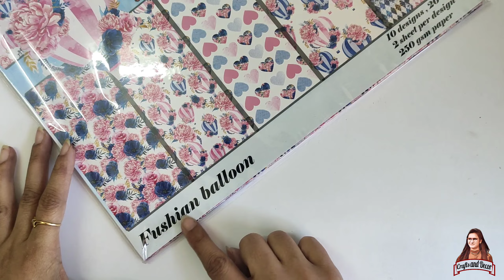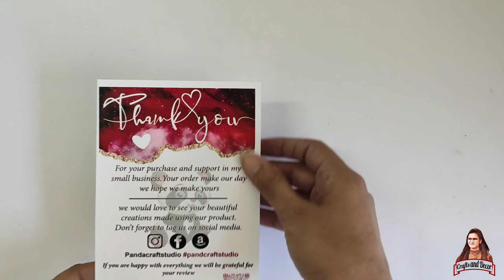Craft Haul | Sequin Collection | Paper pack | MDF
Link for Panda Craft Studio